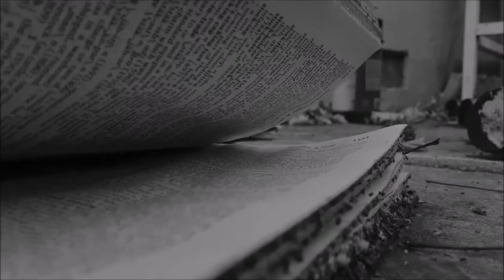There Is No One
The lemon was first created as a cross between a lime and a citron, and all three grow on evergreen shrubs. The Arabs introduced this small citrus fruit to the Europeans, who then brought them to Spain in the 11th century.
Along with other fruits and vegetables, Christopher Columbus brought lemons with him on his second voyage to the New World in 1493. They have been growing in Florida since the 16th century.
Besides large amounts of vitamin C, lemons contain riboflavin, thiamin, iron, magnesium, pantothenic acid, fiber, vitamin B6, potassium, copper, calcium and folate. Lemons even protected miners against scurvy during the California Gold Rush. They cost as much as one dollar each in 1849.Vitamin C is the most important antioxidant found in nature. This vitamin neutralizes free radicals both inside and outside of cells. Free radicals are responsible for damaging cells and cellular membranes leading to inflammation, chronic disease and accelerated aging.
Free radicals can also damage blood vessels and alter cholesterol so that it builds up on artery walls. Vitamin C helps prevent this buildup and, consequently, helps to stop the progression of atherosclerosis and heart disease in diabetics. When cold and flu season arrives, it is always a good idea to keep a bag of fresh lemons handy. The citric acid, bioflavonoids, vitamin C, calcium, pectin and limonene do a great job of boosting your immune system and keeping infections at bay. Most people fall far short of the 20 to 38 grams of fiber recommended daily. Without proper fiber, however, you can easily become constipated or develop hemorrhoids. Consuming adequate fiber has been shown to reduce the risk of developing health conditions such as diabetes, heart disease and diverticulitis.

In fact, the American Diabetes Association includes lemons on their list of superfoods because of their high fiber content. In addition, the pectin fiber in lemons can help keep you from getting hungry and overeating.